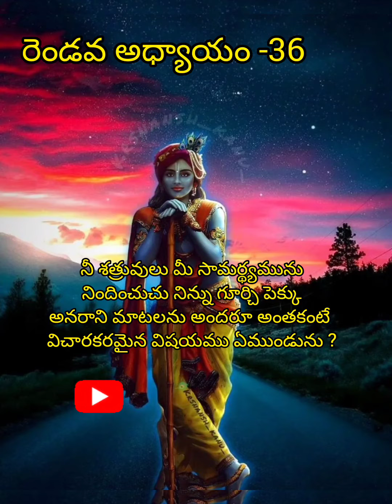శ్రీమద్భగవద్గీత రెండవ అధ్యాయము 36వ శ్లోకము భావము